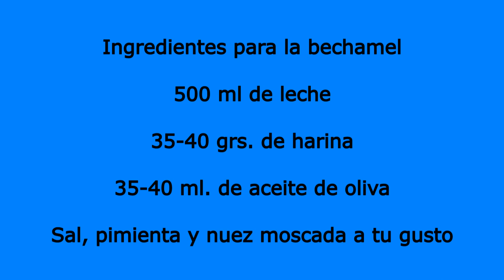Huevos rellenos de atún con bechamel al horno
Aquí te dejo la receta escrita.